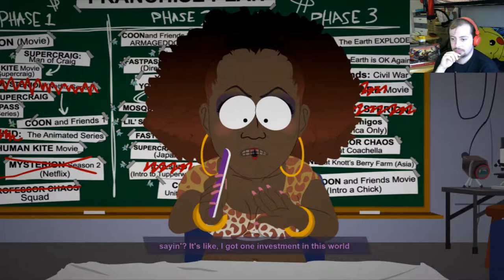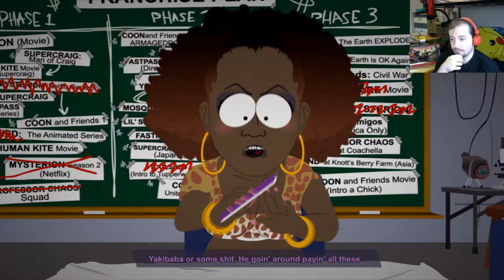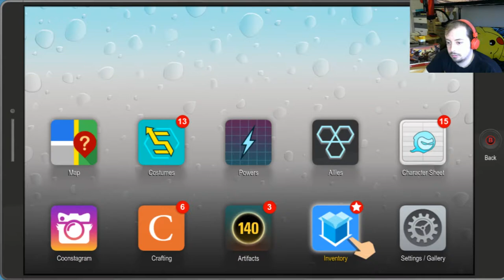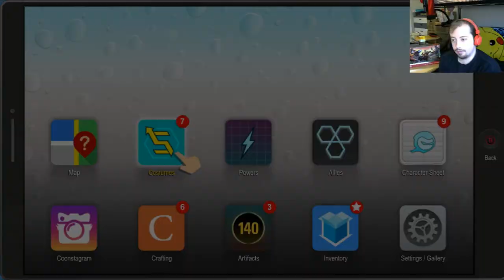Red Wine Drunk Randy, and Return of the Kyle || South Park The Fractured But Whole Part 11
Holy jeez red wine drunk is the worst kind of drunk! Also Sheila cheats hardcore.

►Ending music by: Bryon Macdonald (That's me!)